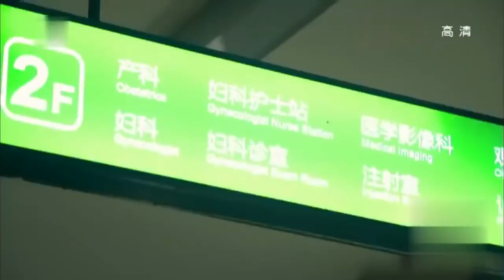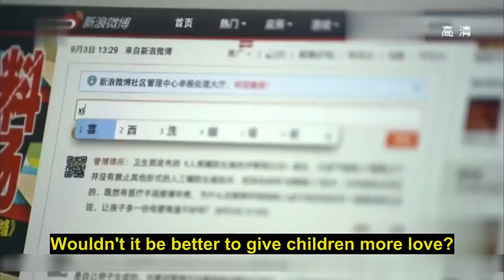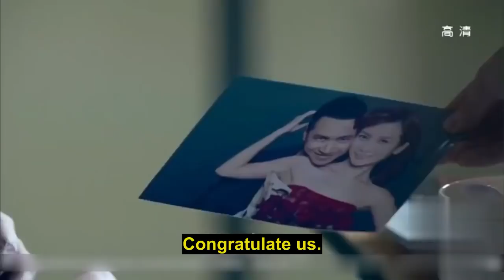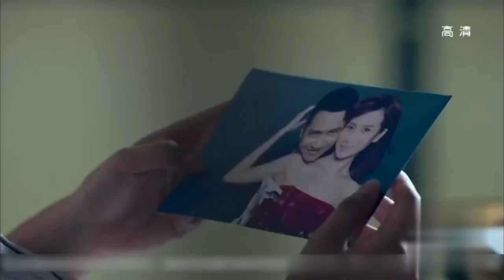[Eng Sub] Get Pregnant after Divorce EP23｜Chinese drama eng sub｜Dream about you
►Drama Name:Get Pregnant after Divorce
► Episode:24
► Plot summary:
Ye Zi has been married to her doctor's husband for many years. On the day of pregnancy, she discovered that her husband had cheated on a well-known actress!
She was betrayed by friendship and love. At the cusp of the storm, he stood by her side. When she was lost, he was the only one who took her home.
  "What do you want?" she asked, her heart riddled with holes, and she couldn't stand another toss.
  "I want you, marry me."